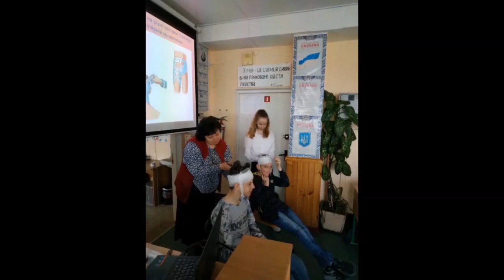“Останній дзвоник 2022” Online Славутич ЗЗОС №4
Останні дзвоники. Славутич 2022